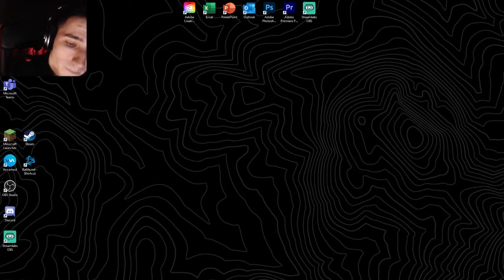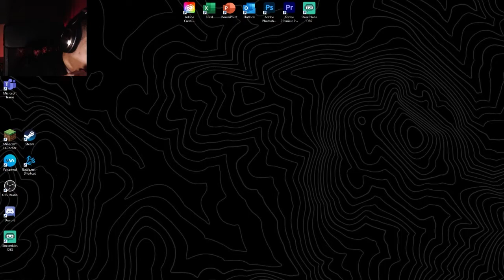Flicker of Hope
WHAT: Join Jean Wick in his quest to restore hope to a dying world by carrying on a dead monk’s mission to fill the cathedral with light. Use Jean’s douter and a mix of waxy tricks to avoid being detected by Mara, a nun who succumbed to despair as she tried to heal the overwhelming tides of plague victims, and the Legiones, giant insects who feast on the dead. Travel deep into the darkness to bring the world back to the light, or die trying.
WHEN: Aug 3, 2020
WHO: Studio Whip